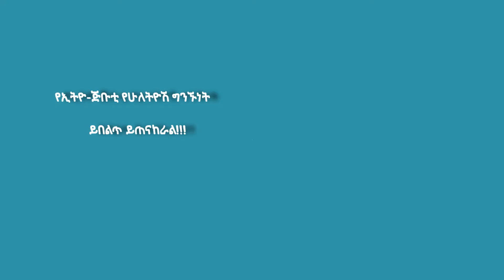የኢትዮ ጅቡቲ የሁለትዮሽ ግንኙነት ይበልጥ ይጠናከራል!